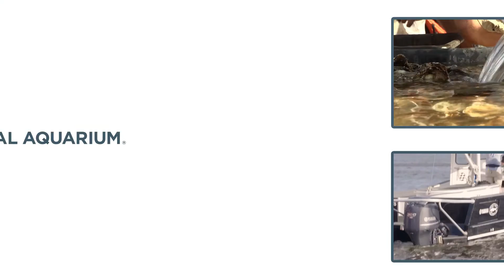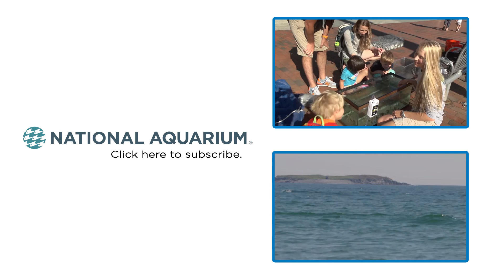Shark Tagging for the Ocean Health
Andrew Pulver, Curator of the Animal Care Center and Marine Operations,  shares how tagging can help us protect shark populations and preserve ocean habitats.